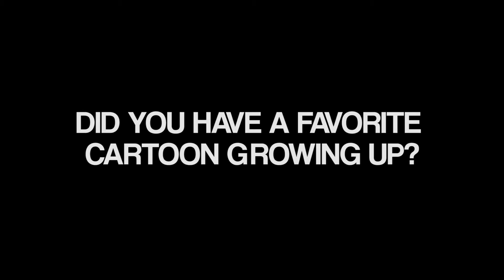UCR, Did you have a favorite cartoon growing up?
Weekly ops poll, shot and edited by Stasean Washington.